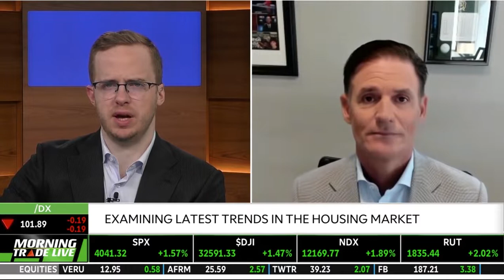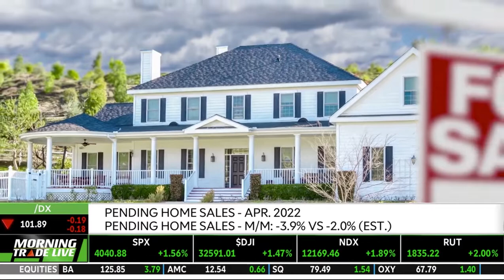Jeff Taylor in conversation with TD Ameritrade Network on the health of the mortgage market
Jeff Taylor, Founder and Managing Director at Mphasis Digital Risk speaks at length to TDAmeritrade Network host Oliver Renick discussing the health of the mortgage market, in an era of historically high home equity, low inventory and rising interest rates.